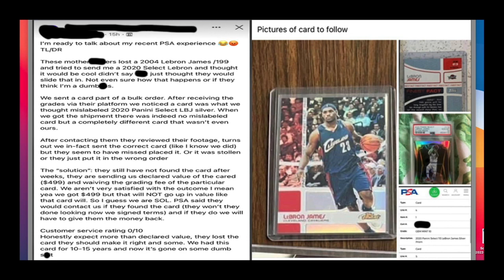Another card vanishes at PSA...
In this video I discuss a post that was shared with me about another card that seems to have vanished and then was replaced with the same player, but different card, this time it was Lebron James. This is awefully close together and very similar to the situation Ty from @BenchClear has been dealing with. is this just mistakes, or does PSA have a thief on their hands?